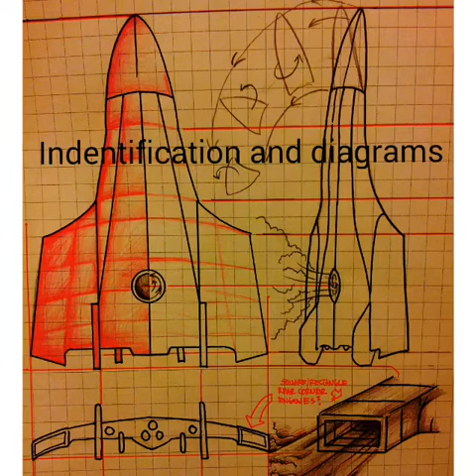Cloaked Cloud Craft 1/15 + diagrams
Cloaked cloud craft images, diagrams and identification. Not every identification is 100% accurate nor did i show every single craft but it should help understand what is being seen. Like, sub & share